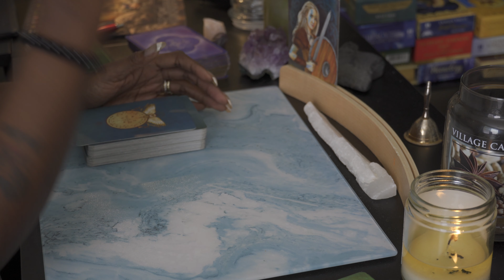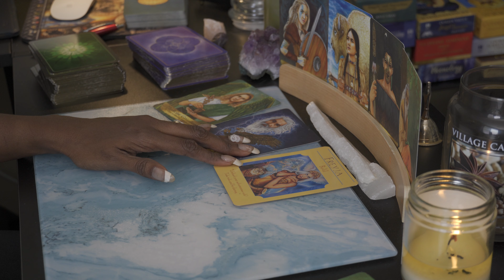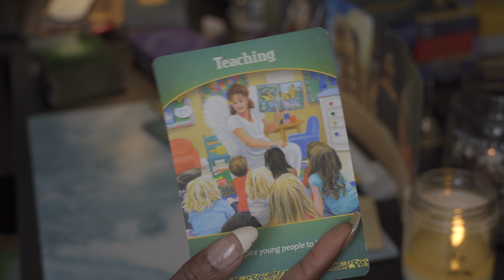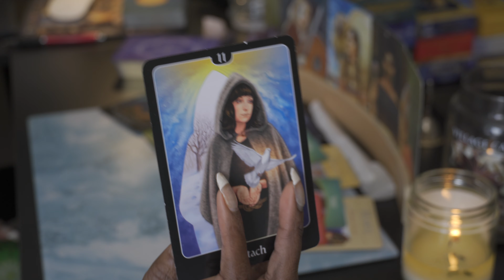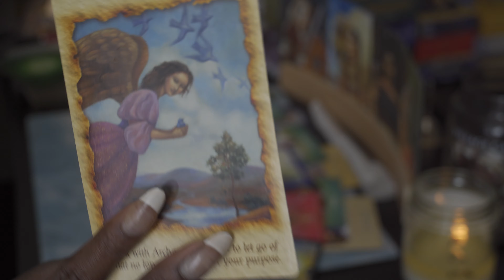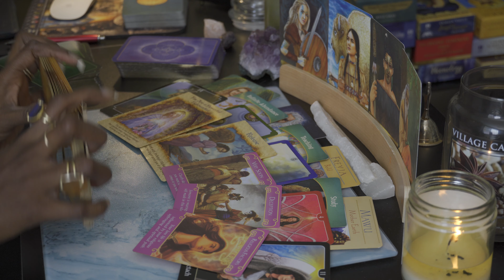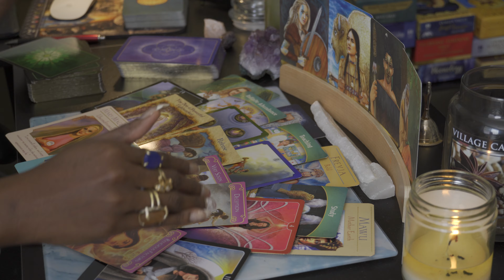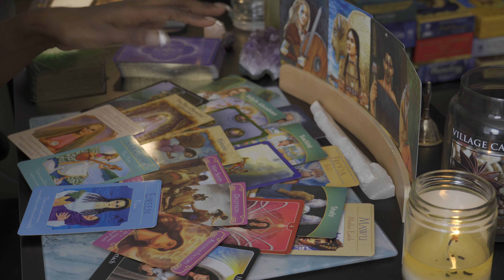♎️ Libra Prediction| Anything that You Choose is Will Work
Libra you are at a point in your life where you are uncertain about your destiny. You have an idea but not quite sure as to which route it is. The Divine is saying that any route you choose is a good choice. Watch to find out more.

Type in promo:  SpiritSoul